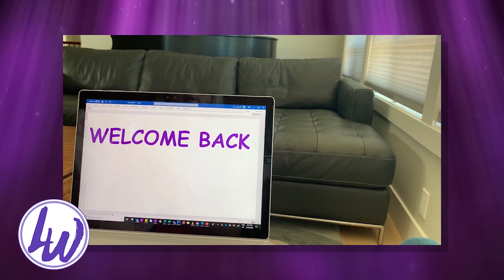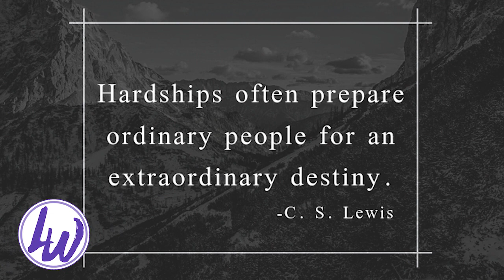Welcome Back Class of 2021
Welcome to your Senior Year, Class of 2021!